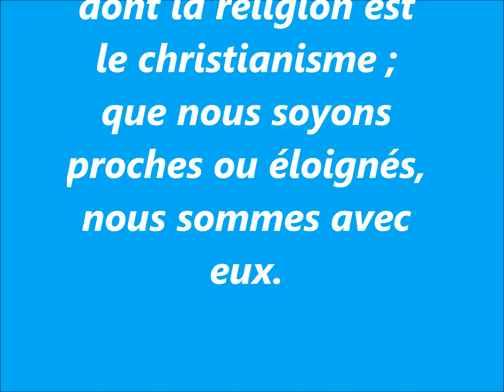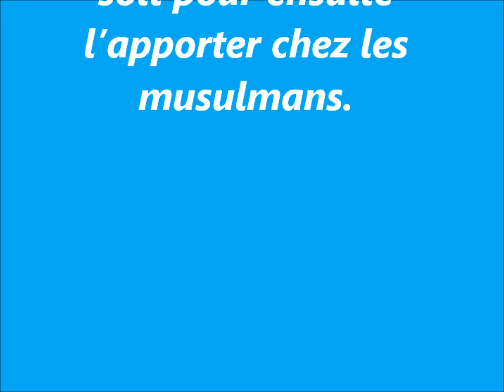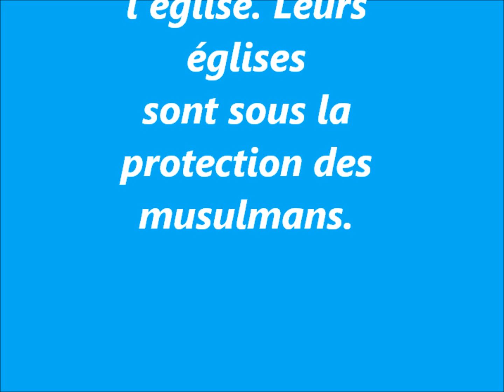La promesse du prophète Mohammad saws aux chrétiens à Ste Catherine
Muhammad, le Prophète de la miséricorde
Le Prophète de la miséricorde Site  Ligue du Monde Islamique
Les arabes avant et aprés l'islam - Prophète Mohamed (saws) Film le Message